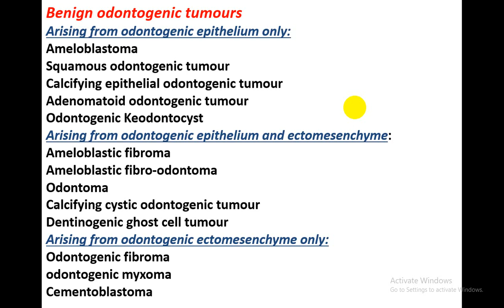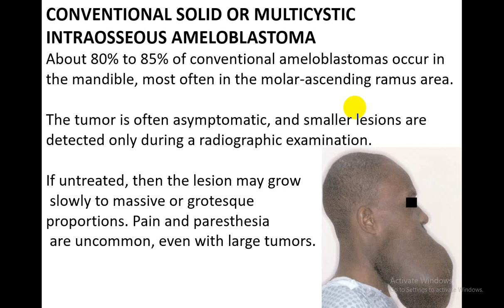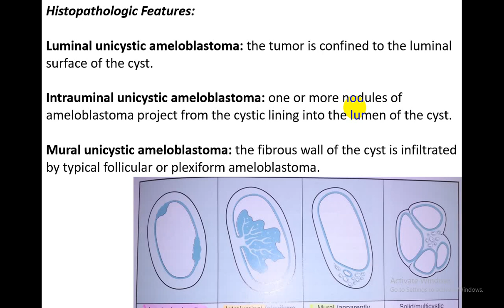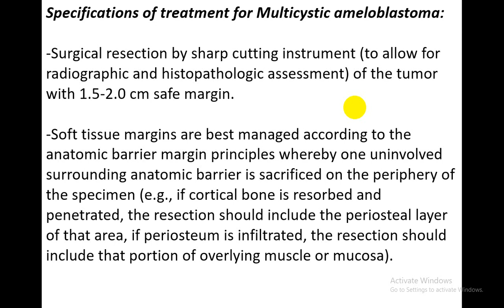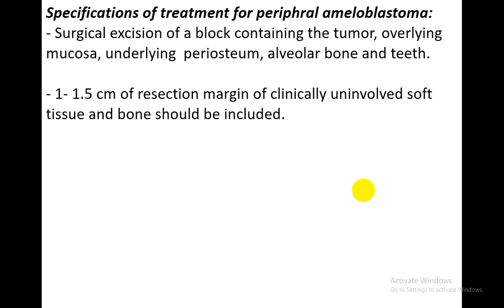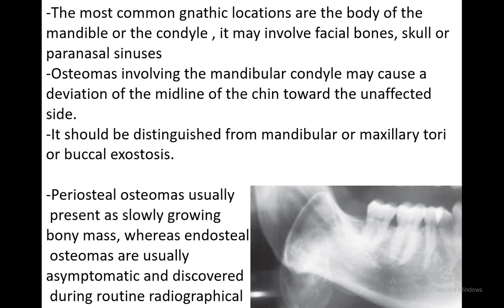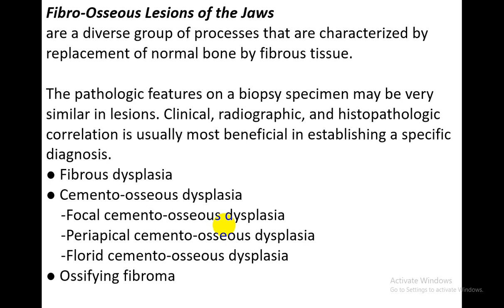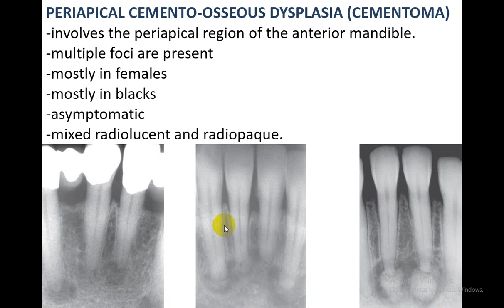د عمار fibro osseous